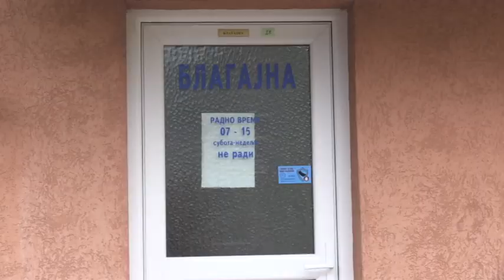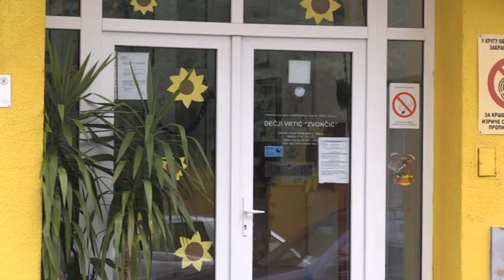Sve više dece u vrtićima